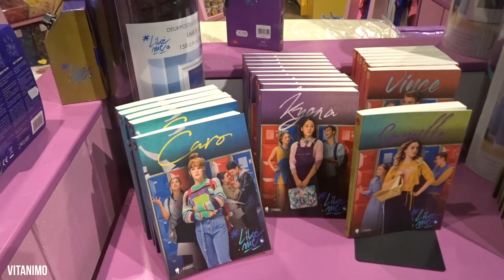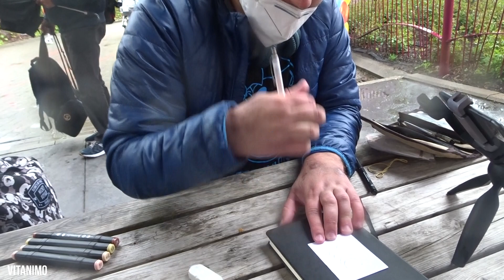vitanimo vlogt #56: plopsaland - geheime missie - testritten RTH - weeral nat